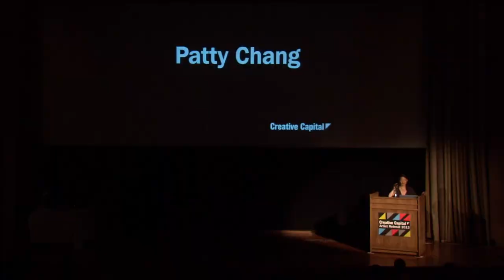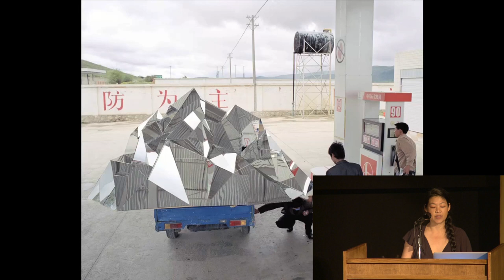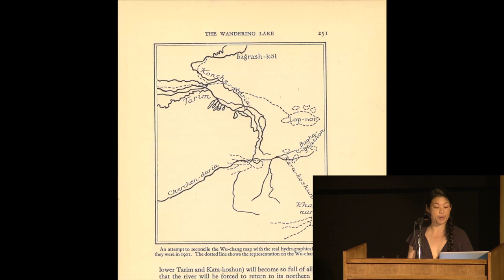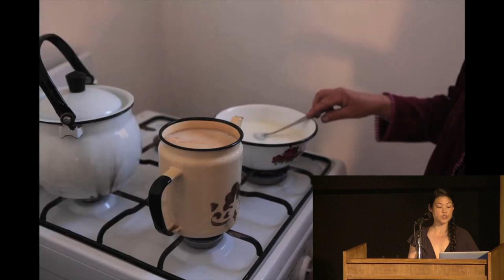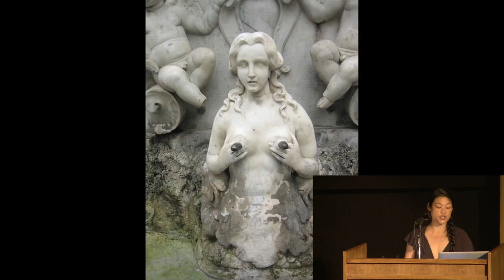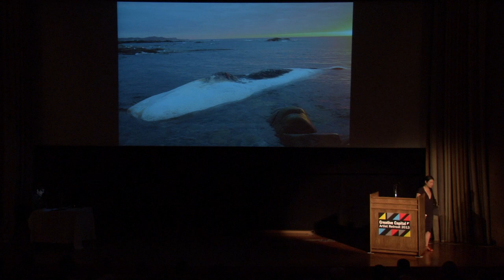Patty Chang presents at the 2013 Creative Capital Artist Retreat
Patty Chang (2012 Visual Arts) presents her project "The Wandering Lake" at the 2013 Creative Capital Artist Retreat.